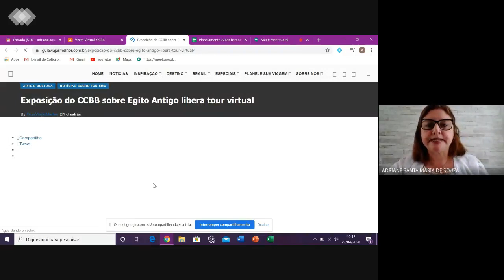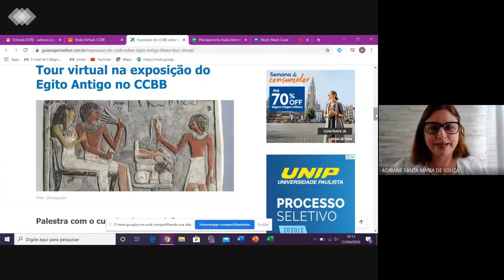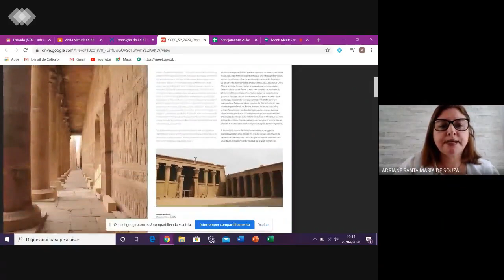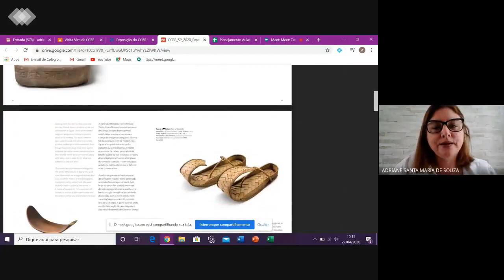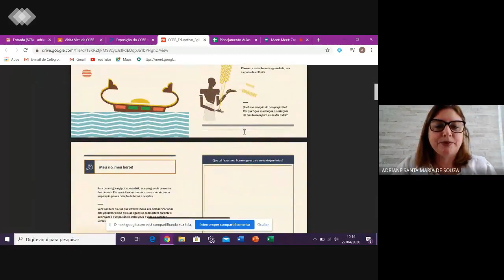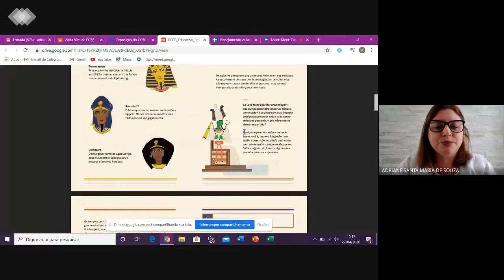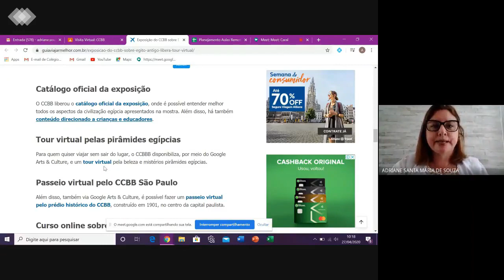Aula de História - Tour virtual Exposição "Egito Antigo: do Cotidiano à Eternidade"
Os alunos do 6º ano concluíram o estudo sobre o Egito com uma visita virtual ao Centro Cultural Banco do Brasil, para conferir a exposição "Egito Antigo: do Cotidiano à Eternidade". Os estudantes puderam conhecer um pouco mais da história do Antigo Egito, assim como algumas curiosidades. Também puderam fazer um passeio virtual 3D pelas mais famosas pirâmides do Egito: Quéops, Quéfren e Miquerinos. Conseguimos realizar, mesmo que de forma virtual, uma "saída pedagógica" tão importante ao aprendizado dos nossos alunos.